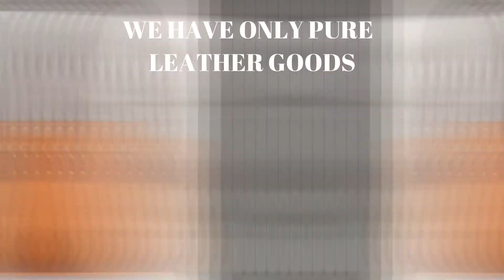LOKA LEATHER DESIGN (AMBUR)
LOCATION:41/1A, shop NO.1&2, shri vaari complex, 1st cross,
                     Nethaji road, Ambur - 635 802, vellore Dist.

About Loka leather design: In our shop we have leather goods like leather bags, men & women valet, men & women shoes, leather belt, leather pouch, men & women leather jackets and men & women chappals.